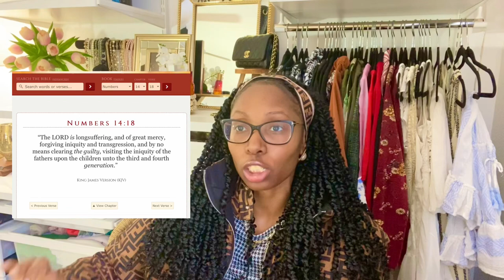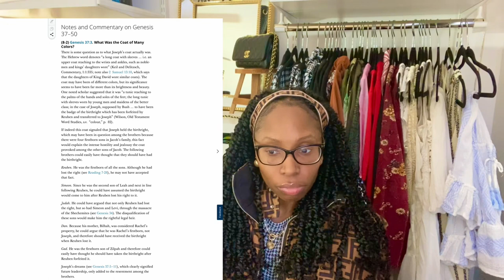HOW TO GET YOUR | MARITAL BREAKTHROUGH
In this video I will be discussing how to overcome marital delay and how to overcome it.